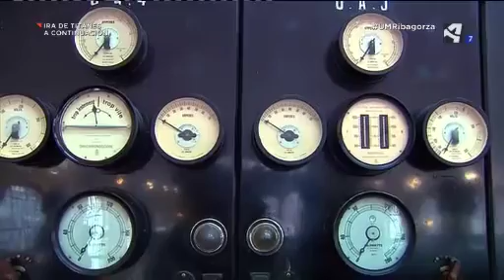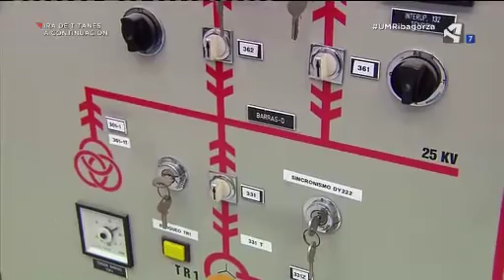Central hidroeléctrica de Seira: las más grande y antigua de los Pirineos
José Antonio Cubero, técnico de Operación y Mantenimiento de ACCIONA Energía, explica al programa Unidad Móvil, de Aragón TV, la historia y funcionamiento de la central de Seira (36,70 MW), inaugurada en 1918 y plenamente operativa en la actualidad . La central, situada en la comarca de Ribagorza aprovecha las aguas del río Ésera, donde se encuentran varias centrales hidroeléctricas de ACCIONA.